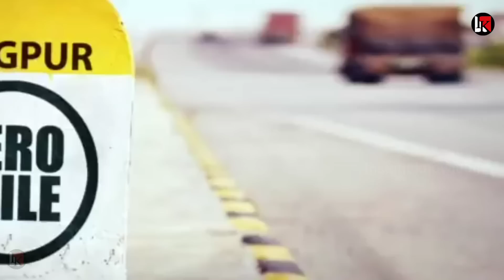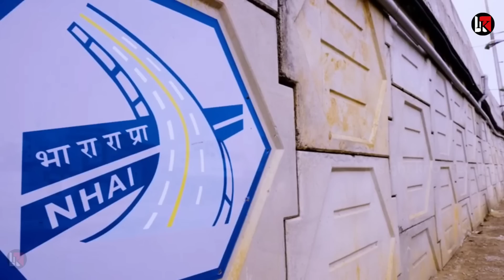24 घंटो में ही बदले तेवर जापान ने दी 2200 cr की सौगात